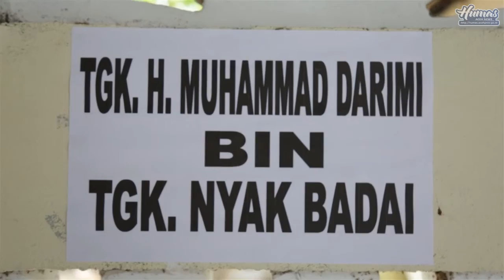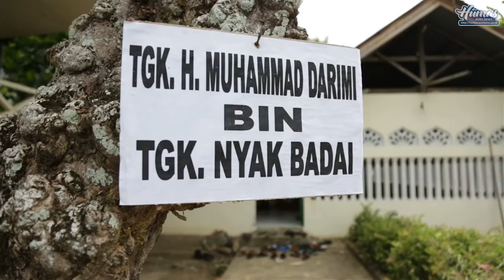Wagub Takziah ke Dayah Bustanul Aidarusiyah Lamno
Aceh Jaya - Wakil Gubernur Aceh, H Muzakir Manaf, berkunjung ke Dayah Bustanul Aidarusiyah Lamno, untuk bertakziah atas meninggalnya Tgk H Muhammad Darimi bin Tgk Nyak Badai, selaku pimpinan Dayah tersebut.

Sebagaimana diketahui Tgk H Muhammad Darimi meninggal dunia pada hari Kamis (4/8), sekitar pukul 04:00 WIB dini hari menjelang Subuh.

Tiba di Dayah sekitar pukul 14:40 WIB, pria yang akrab disapa Mualem itu disambut oleh sejumlah pengurus Dayah, dan langsung menuju ke pusara Almarhum Tgk H Muhammad Darimi untuk menggelar Samadiah. Usai Samadiah, Mualem beramah tamah dengan ahlul bait dan para pengurus Dayah.

Pertengahan tahun 2016 menjadi periode duka bagi ummat Islam di Aceh. Sebelumnya, pada hari Rabu (21/7) pukul 07:30 WIB, Tgk H Mukhtar Lutfi atau yang akrab disapa Abon Seulimum, pimpinan Dayah Ruhul Fata, Seulimum Aceh Besar,  Meninggal Dunia. Hanya berselang beberapa jam, suasana duka kembali menaungi Aceh, Kamis (21/7) sekitar pukul 23:15, Abuya Djamaluddin Waly, pimpinan Dayah Darussalam Labuhan Haji Aceh Selatan dan Dayah Asaasun Najjah, meninggal dunia.

Wagub, dalam kunjungannya ke Dayah Darussalam beberapa waktu lalu meminta kepada seluruh santri untuk menjadi pengganti ulama-ulama Aceh yang telah wafat dalam hal menjaga dan membentengi akhlak ummat agar tetap berada dalam Syari'ah Islam.